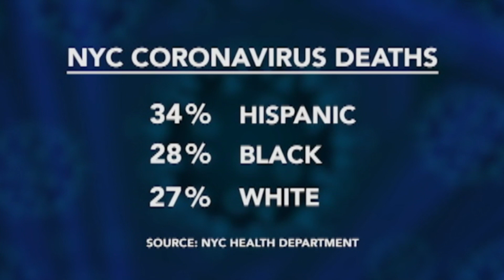Queens Parish Soup Kitchen Feeds Thousands Impacted by Virus Crisis During Holy Week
This Holy Thursday is unlike any we've experienced before. The coronavirus crisis is changing the way we worship and live. As we commemorate Christ's last supper, many New Yorkers are worried about getting enough food for their families. A Catholic parish in Jamaica, Queens is helping ease the hunger.